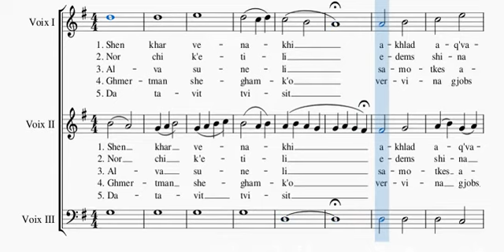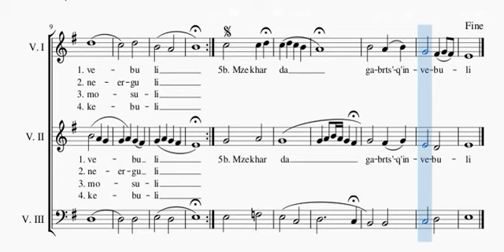Shen khar venakhi voix I soprano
Écoute de la voix I soprano du célèbre hymne géorgien à la Vierge "Shen khar venakhi" en visionnant la partition.
Listen the voice I soprano to the famous Georgian hymn to the Virgin "Shen khar venakhi" while viewing the score.